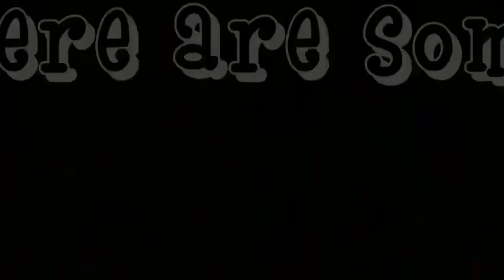Dozer goes swimming! (Dozer the golden epi #3)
Hi guys Dozer is now 9 weeks old! He is growing SUPER fast! He did AMAZING for his first try swimming today! Sorry we are posting a little late btw... see you gi ya next SATURDAY WOO! 🥳🐶